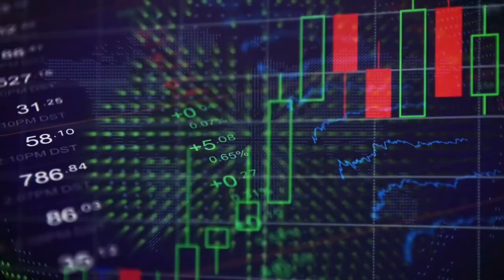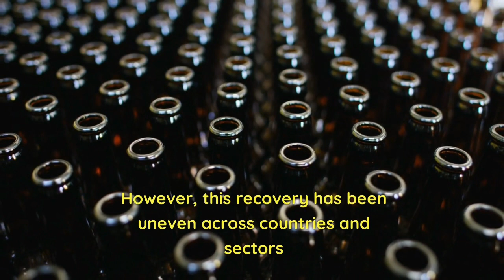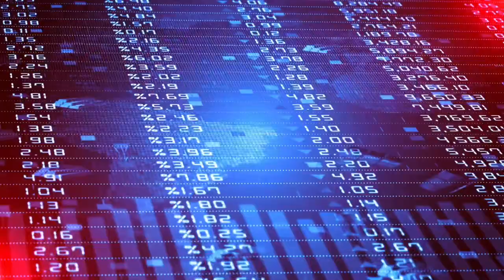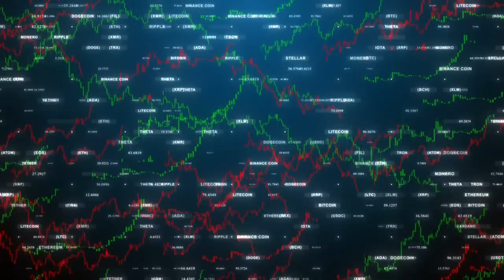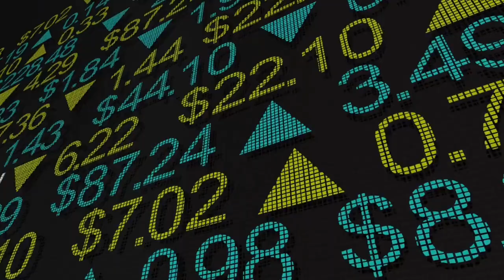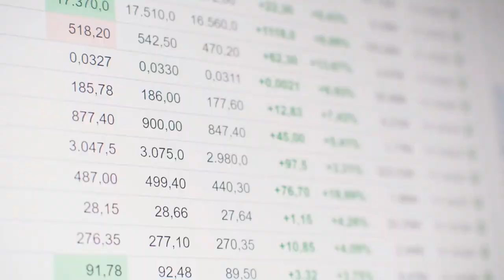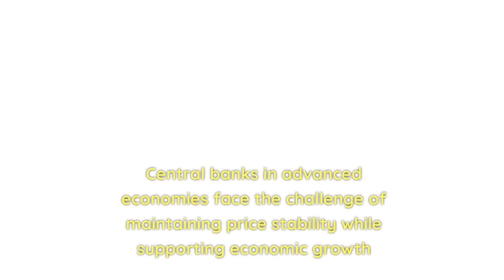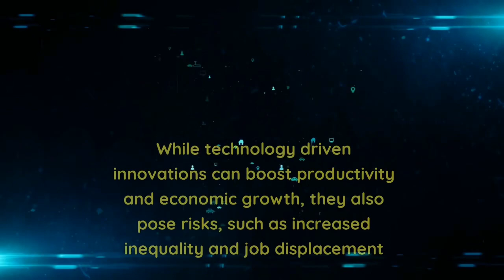World Economic Crisis Explained | Deep Analysis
A detailed world economic analysis with facts and figures elaborated and also some research base studies explained in this video.

For Watching